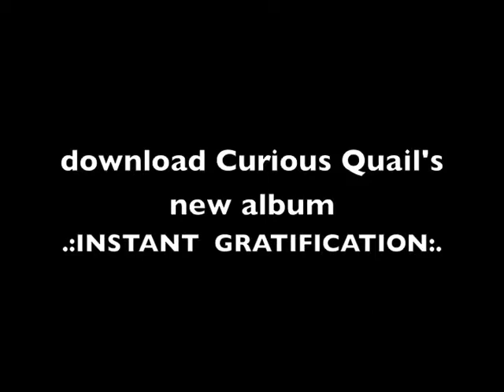Curious Quail-The Glow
Curious Quail performs The Glow off their newest album .:INSTANT GRATIFICATION:.